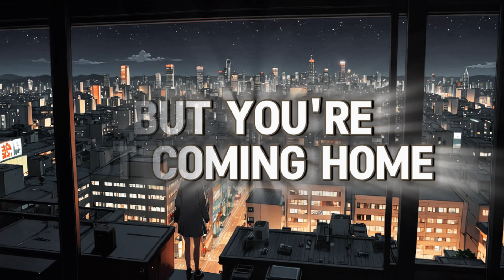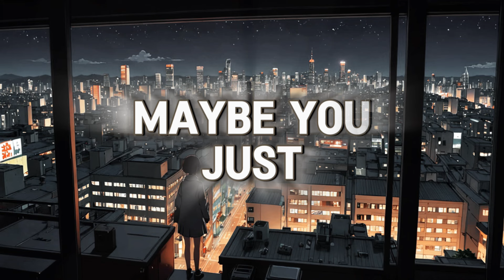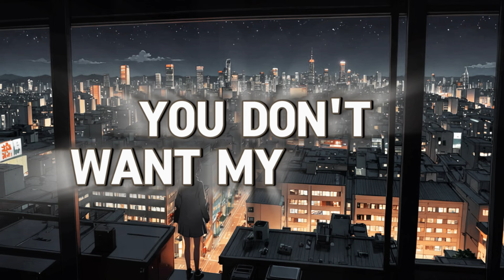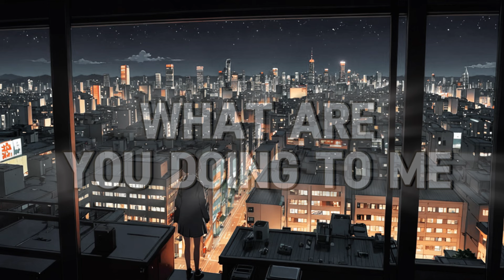Charlie Puth - Attention [ Slowed / lyrics video ]